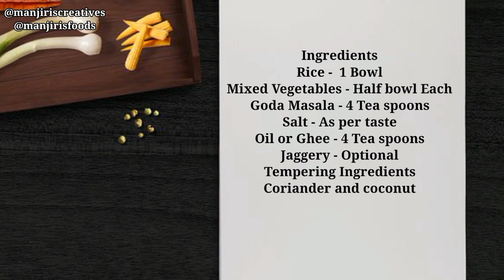Masala Bhat Recipe Maharashtrian Style | Maharashtrian Masale Bhaat Recipe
Maharashtrian Masale Bhaat Recipe is a one-pot dish that I look for when I attend Maharashtrian weddings. It is a must recipe for festivals in Maharashtra. It is generally prepared for festivals and weddings. I make it for breakfast or lunch and often as a tiffin box recipe or lunch box recipe.

Click here for Complete recipe